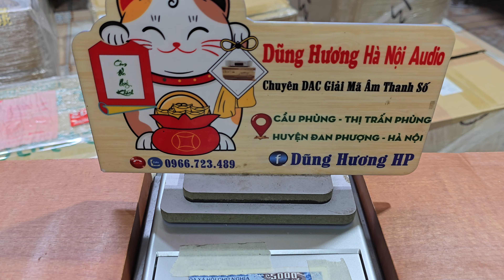Mua Amply tặng Loa trị giá 2t5⛔️Mùng 1 ÂL mở Hàng Bán Giá Lấy May giá Siêu rẻ DAC,Amply,CD